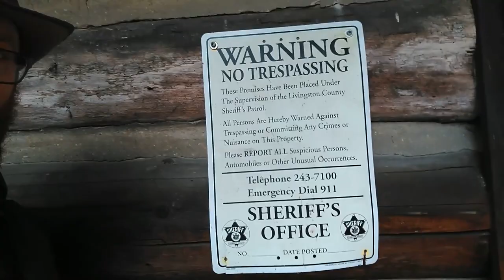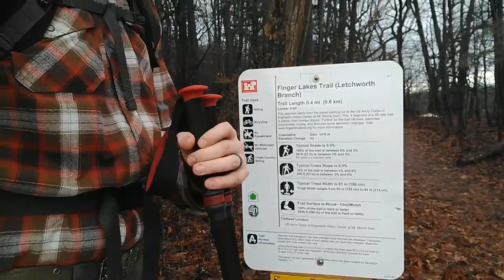There's no Such Thing as Bad Weather | Rainy Day Hiking in Letchworth Park | FLT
Finger Lakes Trail Section L1TF from the northern entrance in Mt. Morris until about 1 mile north of the River Rd Access D. January 12, 2018.